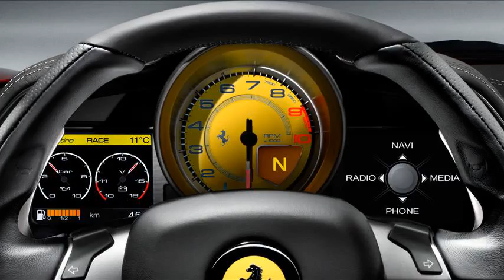ferrari 458 italia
ferrari 458 italia 2013 price
ferrari 458 italia vs lamborghini aventador
ferrari 458 italia specs
ferrari 458 italia for sale
ferrari 458 italia top gear